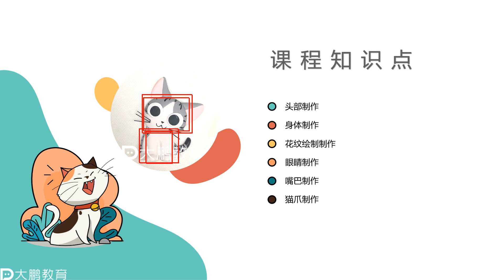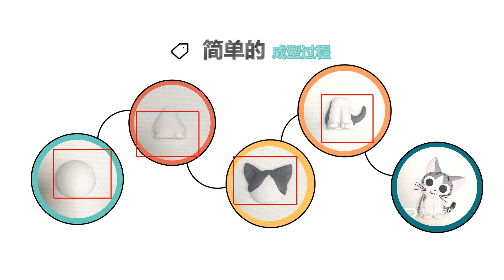手办-软陶萌物制作 005 【第5节】起司猫